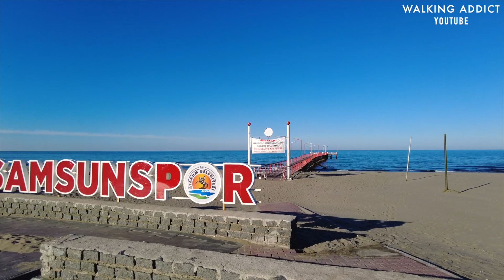SAMSUN Atakum Sahil Gezintisi | Samsun Gezisi | TURKEY WALKING TOUR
Samsun Atakum sahilinde yazdan kalma güneşli bir sonbahar günü gezintisi. İyi seyirler!

🎥Daha İlginç Videolarımıza Göz Atın / Check More Interesting Videos

Samsun Gazi Cad. (Busy Street)